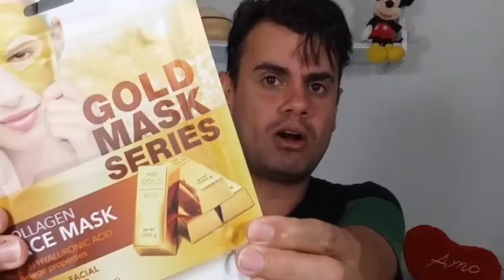ABRINOasCOISA #01 - FIQUEI CHOCADO COM OS RECEBIDOS - Fubá online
Estou muito feliz pelos presentes q vcs me enviaram, muito obrigado mesmo 🥰
Veja essas Play lists:
Quem me enviar alguma coisa? 💌 🎁
Para: Fubá
Coronel Macedo-SP
NOME: Dieile D. M. Parente
AGENCIA: 3478
CONTA POUPANÇA: 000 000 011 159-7
OPERAÇAO: 013